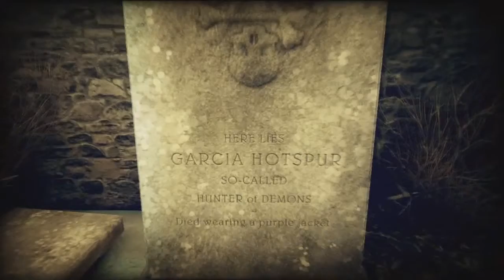Shadows of the Damned Part 7: Chan-Dee-Leer Ride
Follow me for more content and updates on when I'm looking for people to play